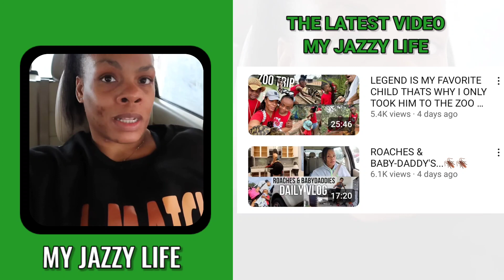How Much My Jazzy Life Get paid From YouTube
how much YouTube pays My Jazzy Life On YouTube 2024.